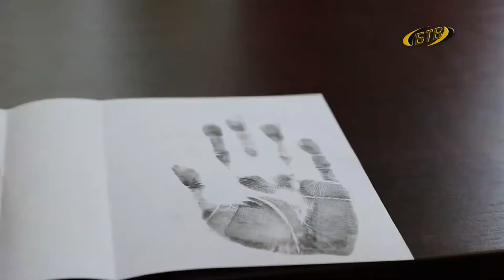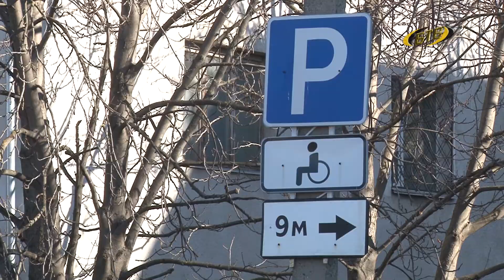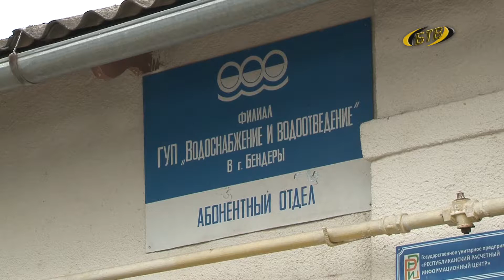Парламентские новости. Пенсионное обеспечение вдов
В окончательном чтении ВС ПМР принял законопроект, дающий право вдовам военнослужащих получать две пенсии: свою и по потере кормильца. Условие – женщина не должна вступить в новый брак. После подписания закон вступит в силу с 1 января 2022 года.